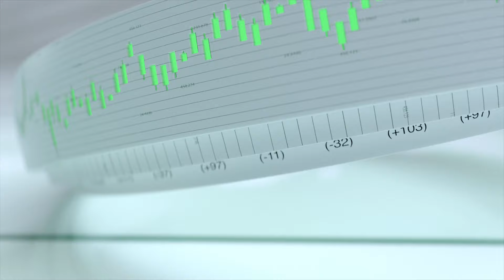/ansicht-Video: Die Schweizerische Nationalbank geht voran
Überraschend hat die SNB Ende März die Phase der Leitzinssenkungen eingeläutet. Der Schritt ist mutig, denn sie lockert die geldpolitischen Zügel unabhängig von anderen grossen Zentralbanken. Patrick Häfeli, Fondsmanager Obligationen, erklärt im Gespräch mit Jan Gregor die Bedeutung des Zinsentscheids und seiner Auswirkungen auf Obligationenanlagen, Hypothekarzinsen und Wechselkurse.